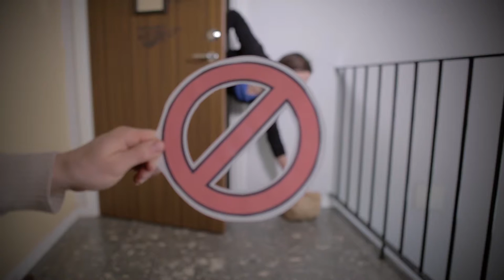Hur du blir en sopsamurai!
Såhär sopsorterar vi i bostadsföreningen Svenska Folkbyggen nr:2 i Hägersten. Sprid gärna och sopsortera mera!